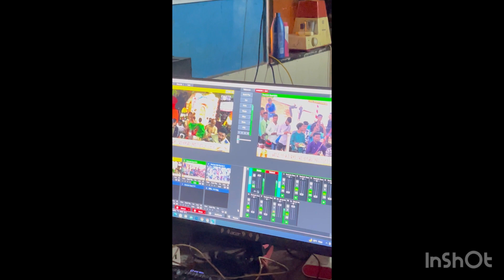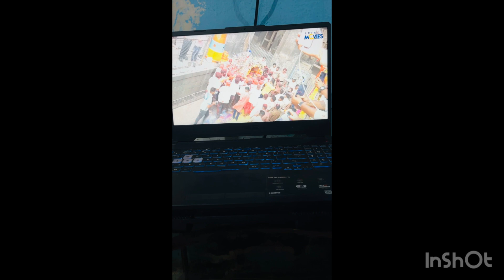सकाळी ४ ला निघालो आईमाऊलीच दर्शन घायला // आज पालखी सोहळा लाईव्ह बघितला / इथे आई माऊलीचा मुकूट हलला🙏